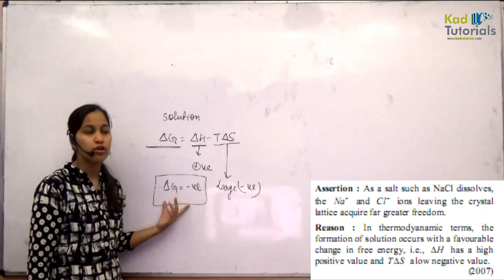1 assretion thermodynamics